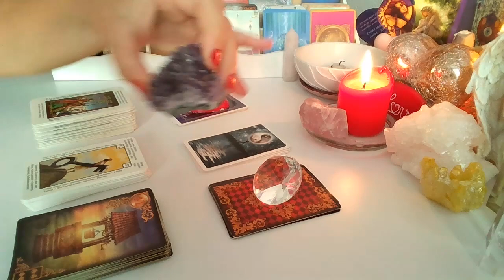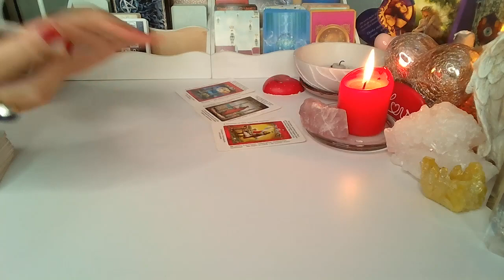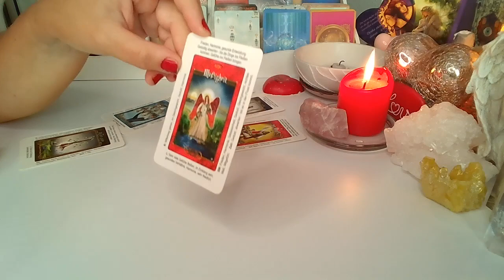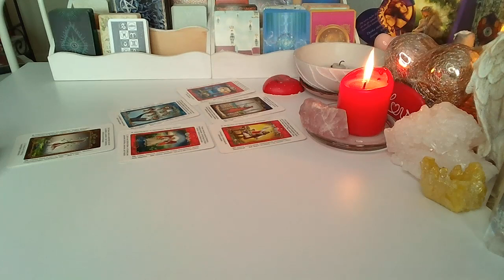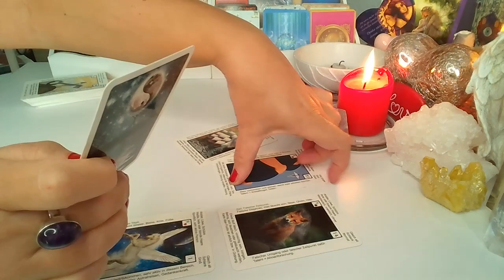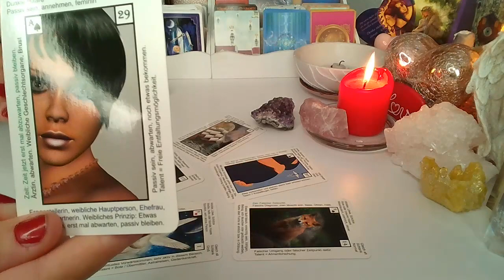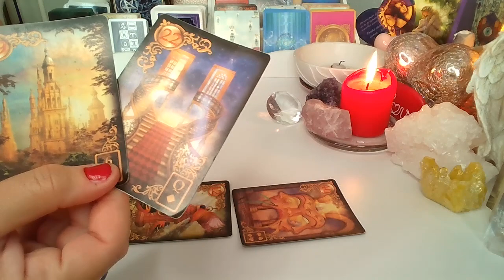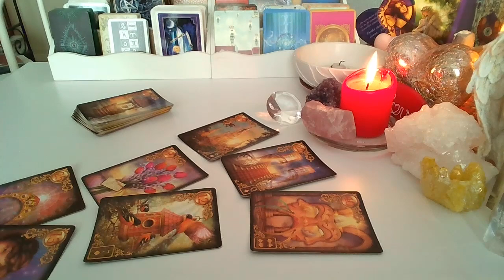ORAKEL ❤️CO ON/ONA CHCE CI NAPISAC?❤️ Karty TAROTA+LENORMANDA❤️ wrozby porady magia ❤️